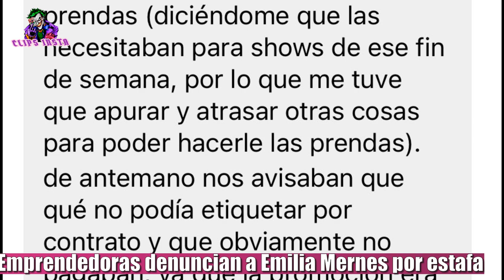EMPRENDEDORAS ACUSAN A EMILIA MERNES Y SU ESTILISTA POR ESTAFA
Emprendedoras denuncian a Emilia Mernes por estafa. El día de hoy, un hilo de Twitter reunió distintos testimonios sobre la novia de Duki, y su equipo por distintos arreglos incumplidos con respecto a vestimentas.
Es una de las cantantes más populares de la actualidad. Su buen presente musical la lleva de gira por distintos países, así como el éxito que generan sus canciones. Sin embargo, una denuncia apuntó sobre ella y su equipo de trabajo en las últimas horas, para sorpresa de sus seguidores.

Tras haber lanzado "La chain" y ser acusada de plagio, la artista tomó relevancia en Twitter por un hilo que se viralizó acerca de situaciones, que habrían vivido distintas emprendedoras. Según lo que relatan algunas pequeñas empresas y otros relatos anónimos, es que enviaron sus productos por pedido de su equipo pero no fueron utilizados o no cumplieron con lo acordado.  El desarrollo de la denuncia cuenta con cinco aportes en el que expresan lo ocurrido con Emilia Mernes. Muchas de ellas apuntan a que les solicitaron ropa para ser utilizada en presentaciones en vivo, pero que finalmente no sucedió, por lo que pidieron el retorno de las prendas y tuvieron que hacerse cargo de los costos.  Además, en todos los casos explican que, por cuestiones contractuales, la cantante no puede etiquetar a los emprendimientos, aunque lo acordado eran algunas historias o tik tok con la indumentaria. Esto no fue cumplido o hecho de mala manera, según el testimonio de una de las denunciantes contra Emi.

Todavía se desconoce si Emilia Mernes se encargará de brindar una respuesta a los fuertes dichos en su contra. Días atrás, comentó que su nueva canción no era un plagio, ya que utilizaba un sample autorizado. Esto podría ser un caso diferente, ya que también involucra a su equipo de trabajo por la selección de vestimenta que muestra la popular cantante.